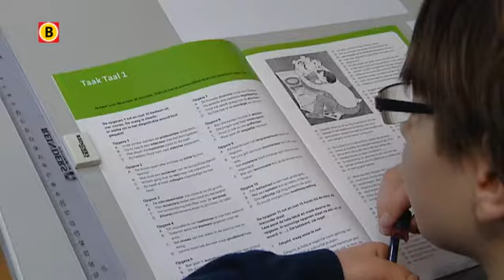Fontys-lector Anouke Bakx in Onder Ons over de zin van de Citotoets